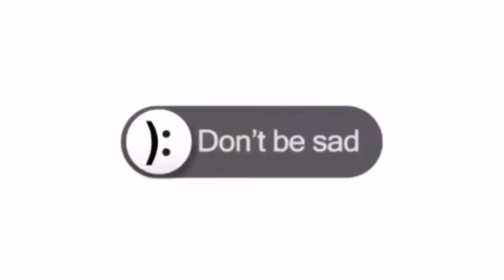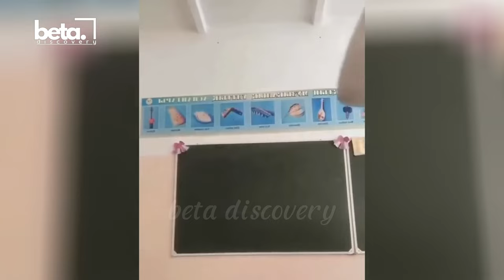The dark side of the internet 2024 | 😂😆 memes Part 9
Welcome to the "The dark side of the internet 2024" series - the ultimate compilation of workplace mishaps, blunders, and moments that will leave you questioning how some people got their jobs! 🤦‍♂️🔧

🤣At Beta Discovery you will see the world's best incredible moments, unbelievable moments caught on camera videos.
From the most intriguing topics,  to the most incredible, we've got it all... Sit back, relax, and binge away to Beta Discovery!
👍5,000 LIKES ON "Comedy Moments "?